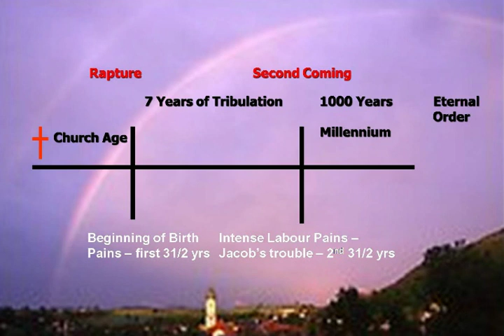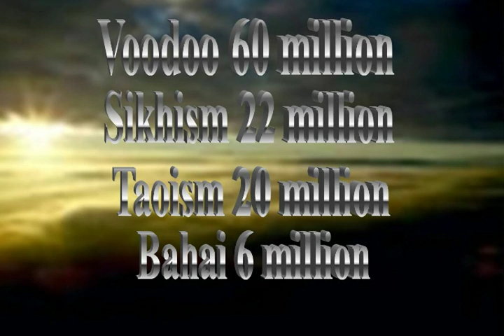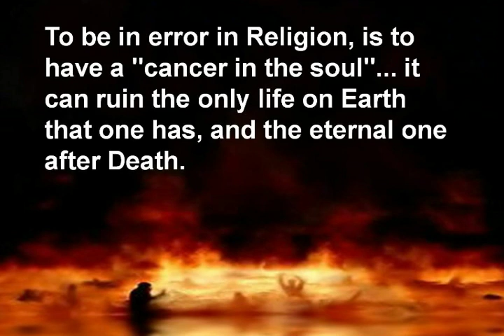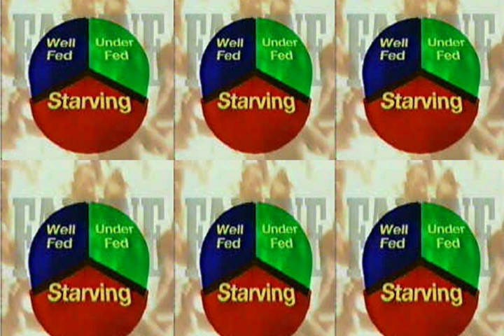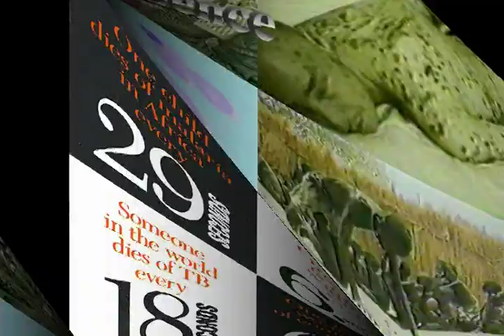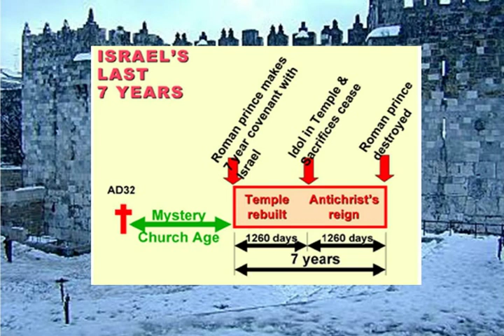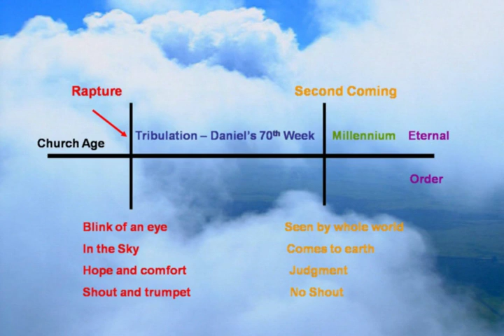Signs of the times